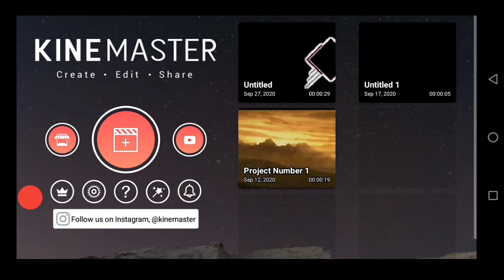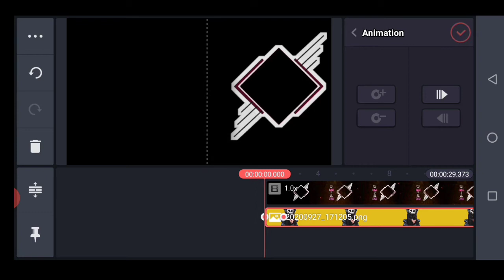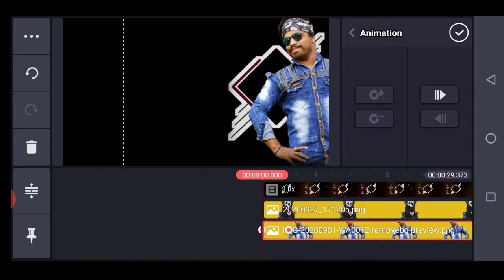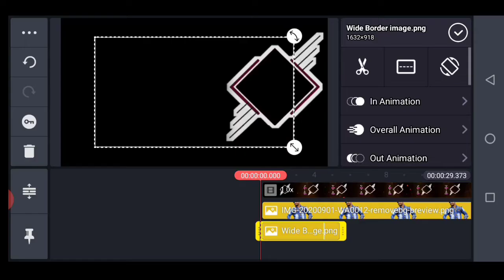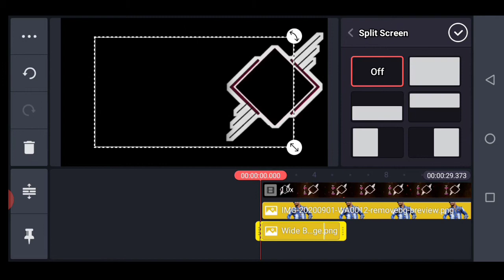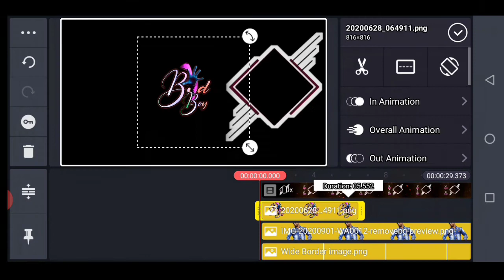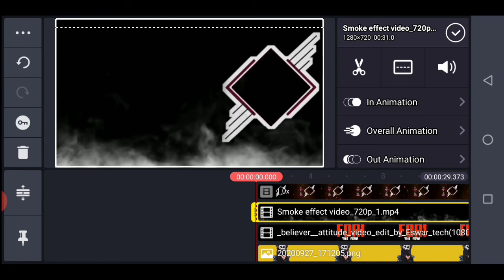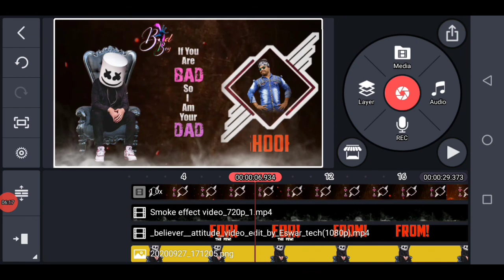New trending awesome 🔥video editing in kinemaster Telugu tutorial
Mi Krishnaveni